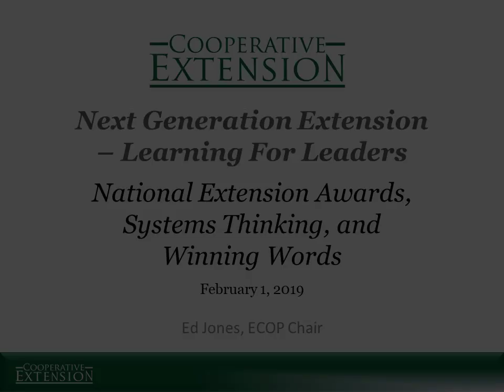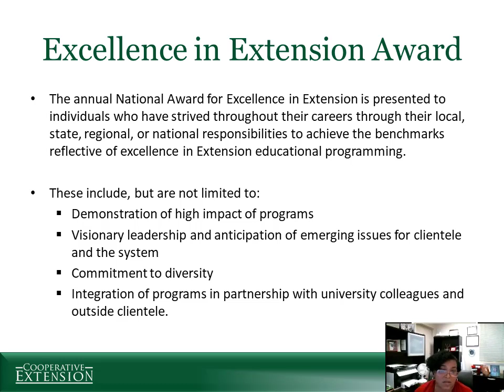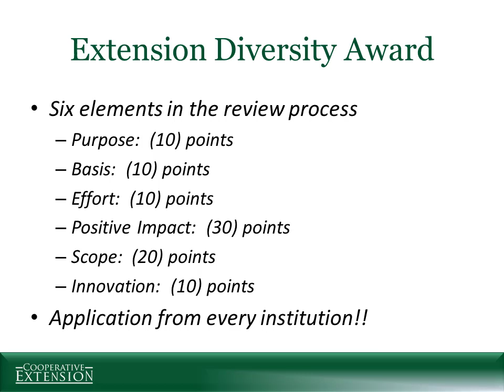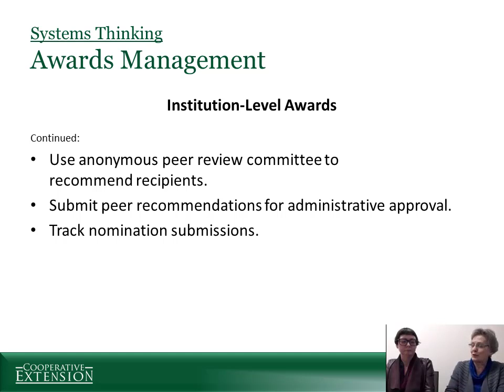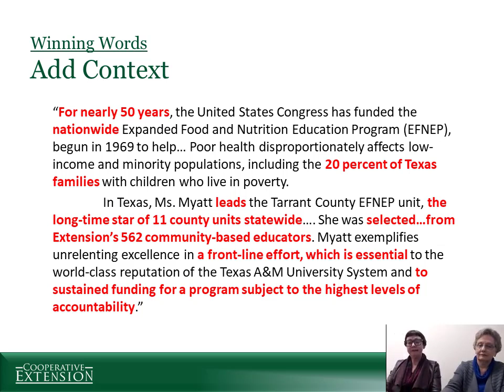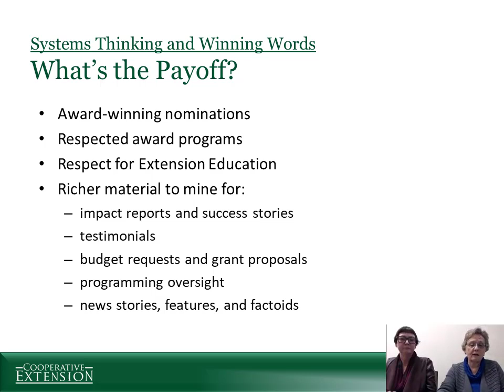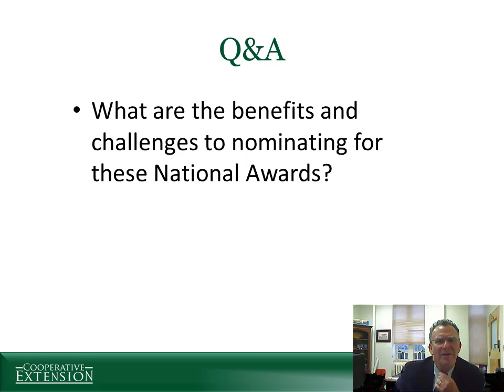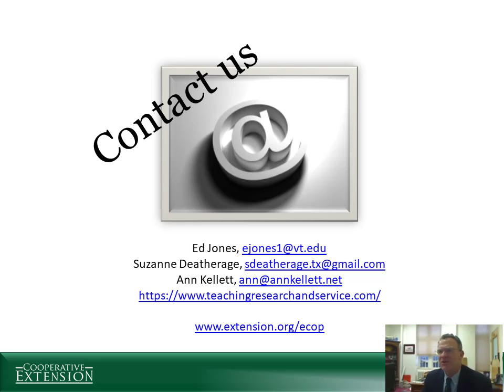Next Generation Extension Learning for Leaders: National Extension Awards - February 2019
Today’s topic for Next Generation Extension Learning for Leaders is National Extension Awards, Systems Thinking and Winning Words.  Recorded Friday, February 1, 2019.